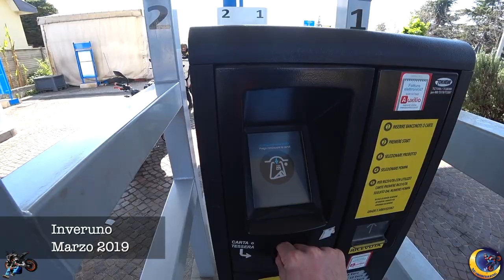IL MEGLIO, DEL MEGLIO, DEL MEGLIO! STAGIONE 1 & 2 - THE MOON RIDERS